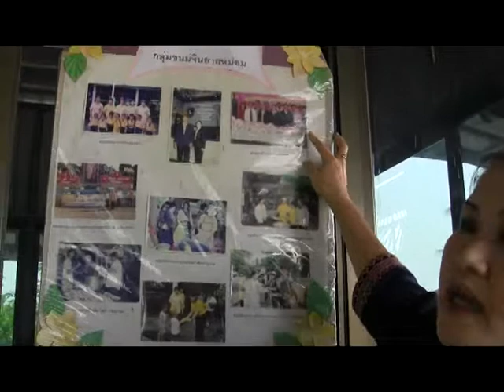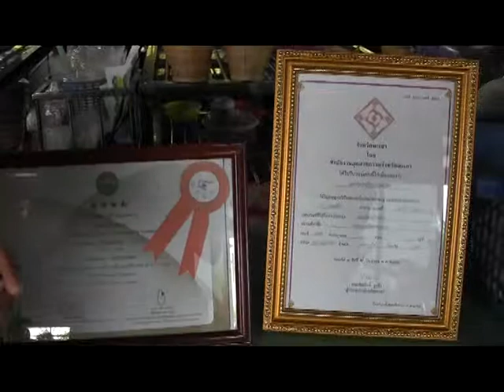ขนมจีนยายหม่อม2556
"ยายหม่อม"..ขนมจีนดังคู่พะเยา..ยอดขนมเส้น..ช่วยสรรค์สร้างสังคม กลุ่มงานสารสนเทศการพัฒนาชุมชน สพจ.พะเยา ได้จัดทำโครงการ IT Delivery : สารสนเทศสู่ชุมชน นำไอทีสู่ชุมชน ลงช่วยเหลือกลุ่มขนมจีนยายหม่อม บ.สว่างอารมณ์ ม.๕ ต.สว่างอารมณ์ อ.ดอกคำใต้ จ.พะเยา เพื่อถ่ายทำวิดิทัศน์ และรวมรวมข้อมูลในการจัดทำเว็บไซต์ของกลุ่ม และจัดทำวิดทัศน์แนะนำการดำเนินงานกลุ่ม..พิกัดนำทาง GPS ที่ N 19.18685 E 99.97999 ติดต่อคุณจรรยา เวชชศาสตร์ ประธานกลุ่มฯ โทร.054-492204,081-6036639